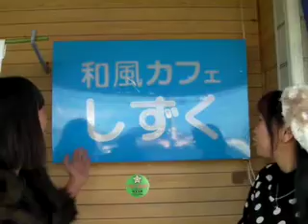斉藤ドラミのタダ飯!万才（第65回）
地元ラジオ栃木放送「 こんばんは音楽仲間たち」のコーナー ドラミが、そのおいしい食べ物とお店のPRを番組内でいたします 。 今回は、栃木県宇都宮市にある和風カフェ「しずく」さんから、お届けします。